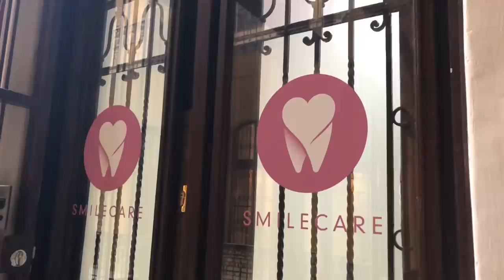FOGSZABÁLYZÓS LETTEM ? 🦷 || Szender Milán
Mégegyszer nagyon köszönöm a smilecare.hu-nak és Dr. Friedreich Dórának aki ilyen szép munkát végzett! Ha szeretnél fogszabályzót vagy kérdésed van! Írd meg nekem instagramon vagy itt kommentben !

József körút 63., Budapest, Hungary